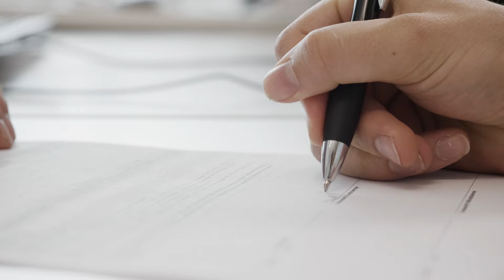Bank.Job Mensch.Sein – Johannes Bilgeri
Als finanzieller Wegbegleiter und Sportler stehen besonders Eigenschaften wie Durchhaltevermögen, Teamgeist und Ehrgeiz im Fokus. Dadurch entstehen ehrliche und individuelle Beratungen. Denn wenn es um Finanzen geht, braucht es Menschen, denen man vertrauen kann. Eben Menschen wie Johannes.